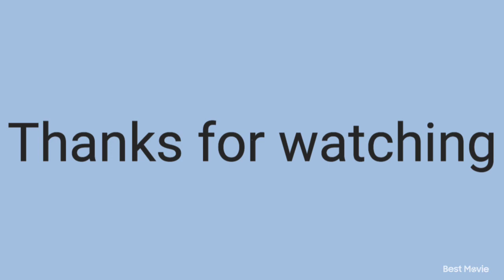Playing godzilla songs on piano at night (day) 8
for the various artists, mix of dman1954, blue oyster cult and serj tankians parts